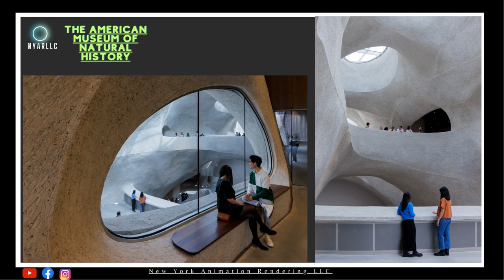102 Studio Gang's Richard Gilder Center For Science, Education & Innovation Opens Door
The 102 Studio Gang's Richard Gilder Center for Science, Education, & Innovation is now open, inviting visitors to a transformative experience in the world of science, education, and innovation. The center, designed by Studio Gang, is a stunning architectural masterpiece that offers an immersive and engaging space for learning and discovery. With its visionary design, it aims to inspire curiosity and foster a deeper understanding of science and the natural world. Visitors can now explore its cutting-edge exhibits and facilities, making it a must-visit destination for those seeking knowledge and inspiration.